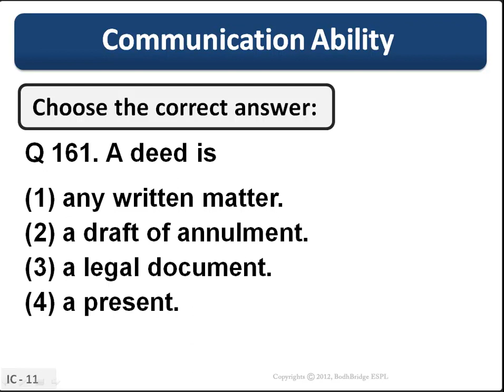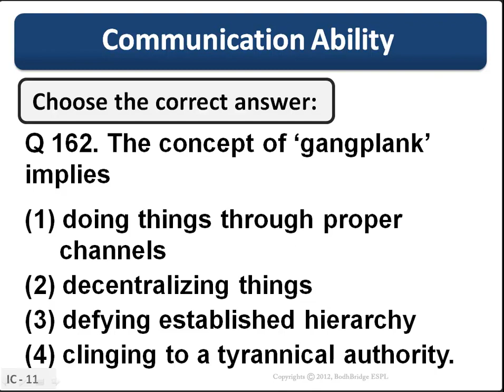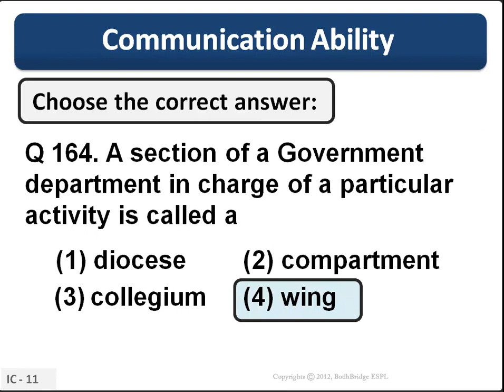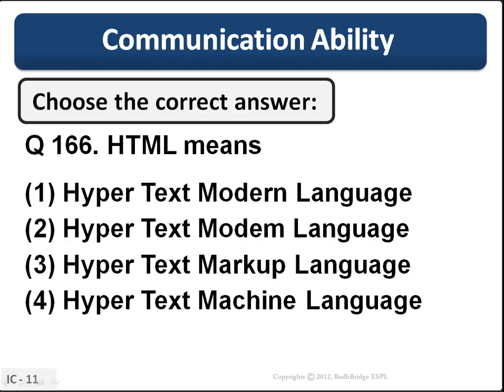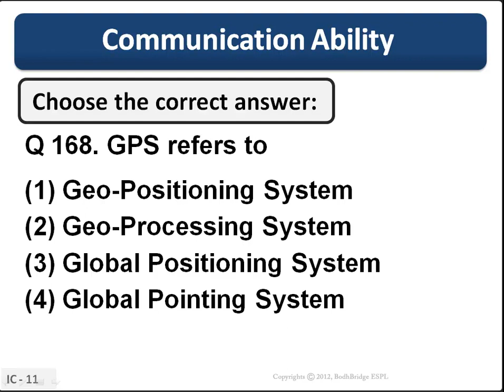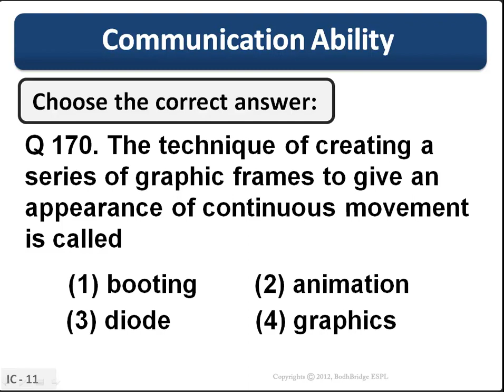ICET Test Preparation 2018: Verbal Ability Problem-3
In this video you will learn how to do multiplication with 11 easily.

We run a portal called as part of Bodhbridge Educational Services (P) Ltd. We are India's first HD Video based training platform has been providing

coaching since last 7 years at National level.

We provide live classes and online classes for the subjects given below:

1. Spoken English
2. Vedic Maths
3. Reasoning (Verbal & Non-Verbal).
4. Communication Skills
6. Quantitative Aptitude.
7. Verbal Ability
8. Personality Development.
9. Interview Facing Techniques & Skills
10 .Resume Building
11. Time Management
12. IBPS
13. IIT JEE
14. Functional Grammar.
15. Placement Preparation.
16. Gate